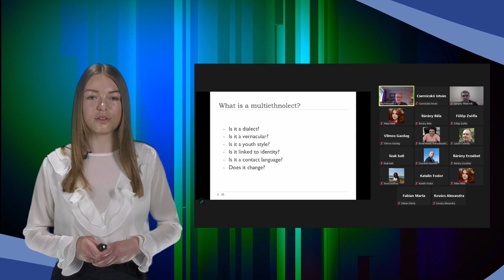Hírhozó 6. rész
1. A II. Rákóczi Ferenc Kárpátaljai Magyar Főiskola a „GENIUS” Jótékonysági Alapítvánnyal együttműködve Tudományos Vitadélutánt szervezett.
2. A Kárpátaljai Tudományos Diákköri Konferencia minden év májusában az Ukrán Tudomány Napjához igazodva kerül megrendezésre a II. Rákóczi Ferenc Kárpátaljai Magyar Főiskola és a „GENIUS” Jótékonysági Alapítvány szervezésében.
3. Újabb publikációs eredmények a Földtudományi és Turizmus Tanszéken.
4. University of York professzorának előadása a főiskolán.
5. Május 2-8. közötti időszak alatt a Földtudományi és Turizmus Tanszék tanárai vendégelőadásaik alkalmával ismertették meg az ELTE hallgatóit különböző földrajzi tudományok kárpátaljai, ukrajnai sajátosságaival.
6. A Magyar Természettudományi Társulat szervezésében május 5-7. között került megrendezésre a XXXI. Teleki Pál Kárpát-medencei Földrajz-Földtan Verseny döntője, amelyen két diák képviselte Kárpátalját.
7. Dr. Szikura Anita, a Biológia és Kémia Tanszék professzora május 8-án terepgyakorlatot szervezett az elsős MSc-s hallgatók számára, a Világ és Ukrajna Nemzeti Parkjai, Természetvédelmi Területei tantárgy keretén belül.
8. Az obszidiánok nyomában.